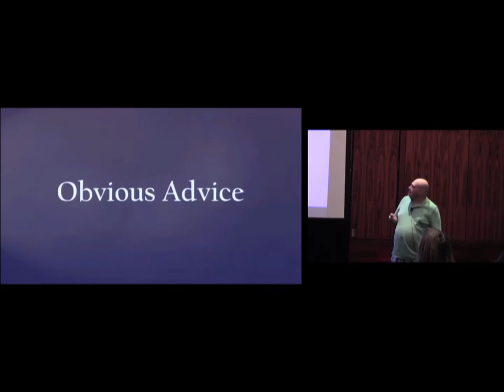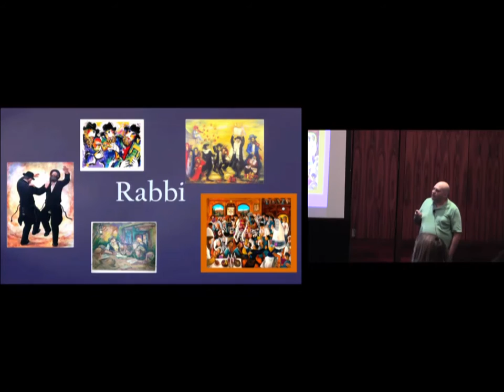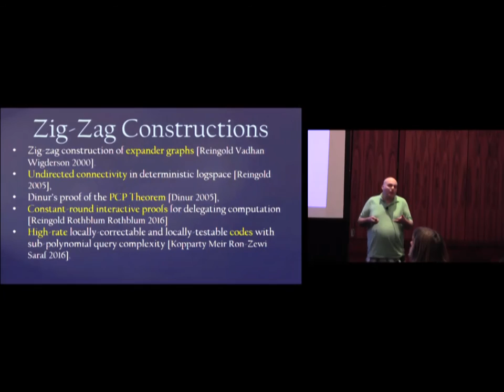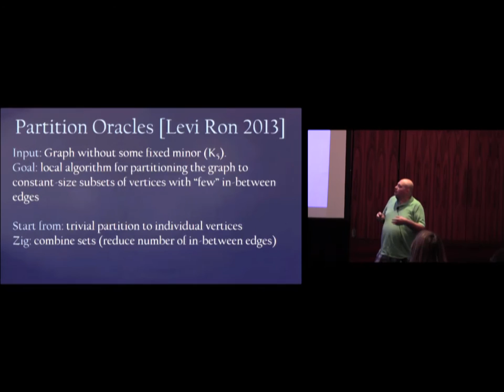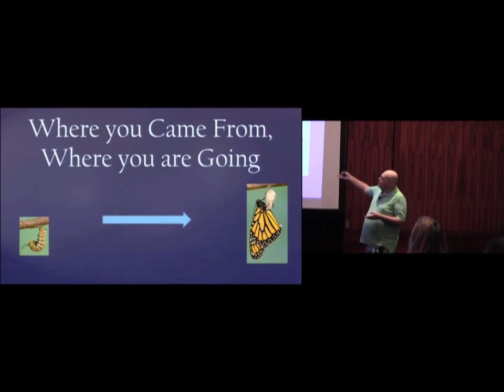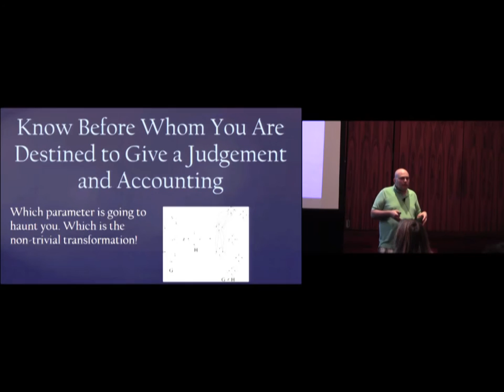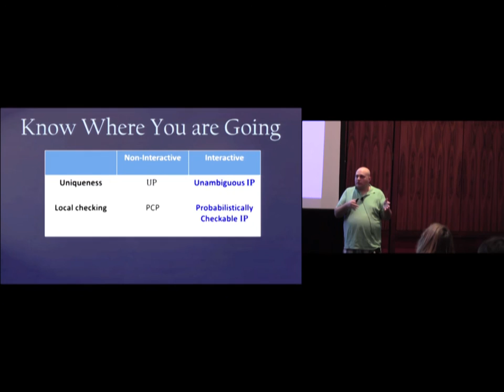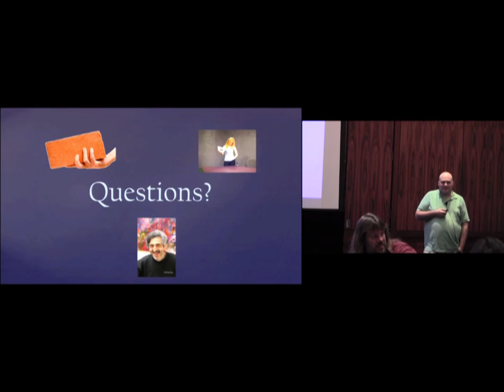A Zig-Zag Recipe in Jewish Scriptures - Omer Reingol